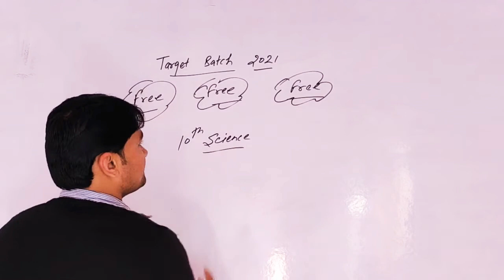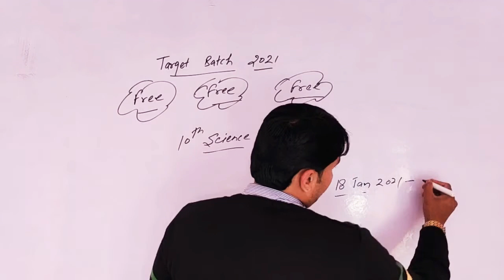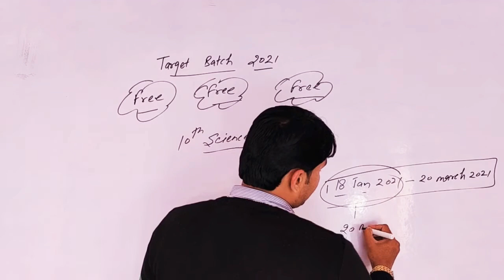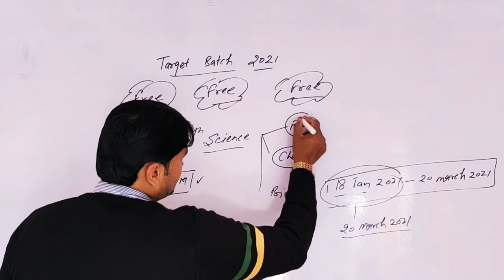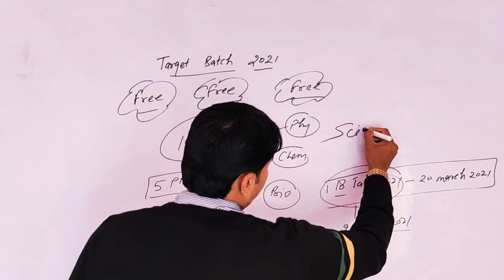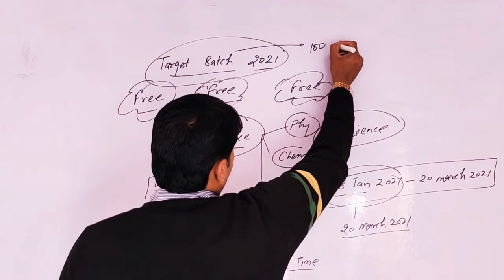🛑 Target 🎯 batch 🛑 | 10th Class | Science | Free of cost | crsinghsir